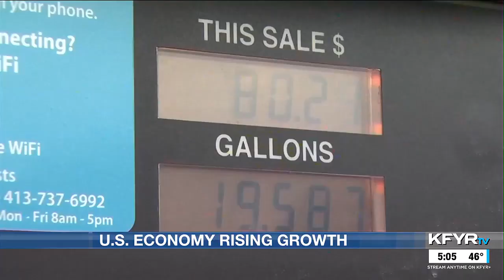U.S. economy continues to have rising growth after fourth quarter report was released for 2023